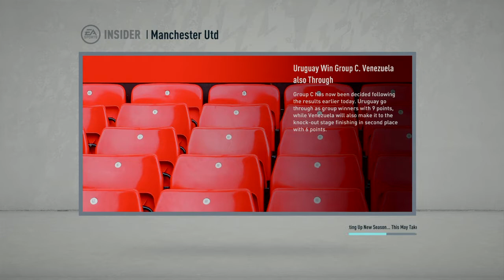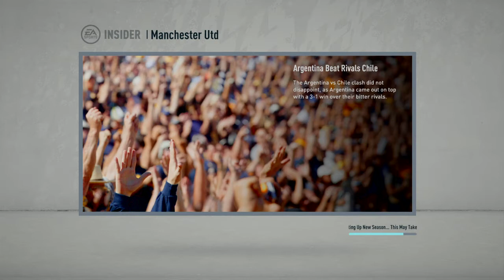FIFA 20 Career Mode Episode 19, Season 15 Manchester United FA CUP & EUROPA LEAGUE WINNERS!!!!!